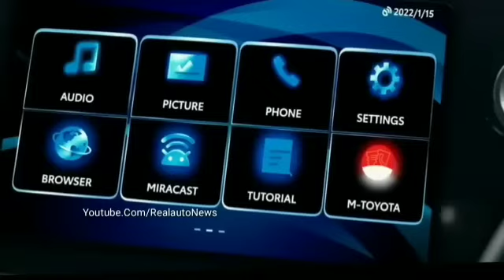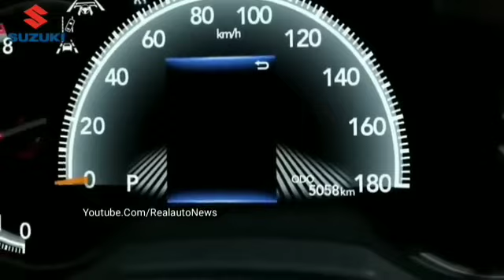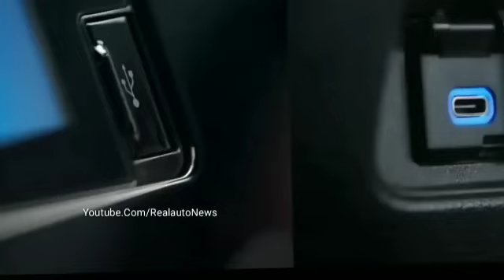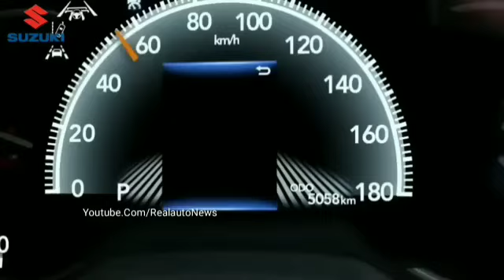MARUTI SUZUKI केवल 2.27 लाख रुपये !! नए अवतार में आ रही है Maruti Cervo कार, माईलेज 33Kmpl का जानिये